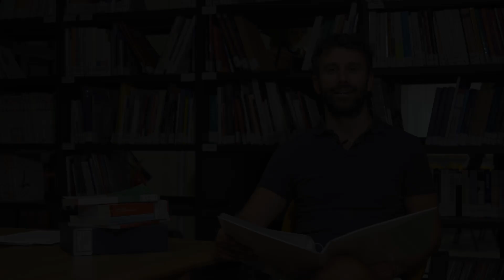Storie di vita Valle Susa - 19 Mons Edoardo Giuseppe Rosaz parte 1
"20 Istouére de viò en val Suse" in lingua francoprovenzale, a cura di Matteo Ghiotto